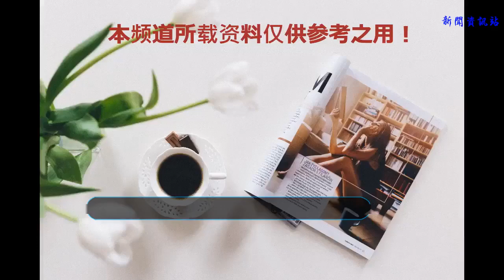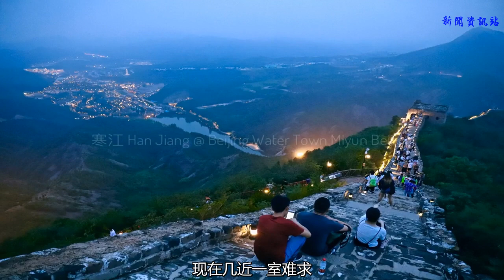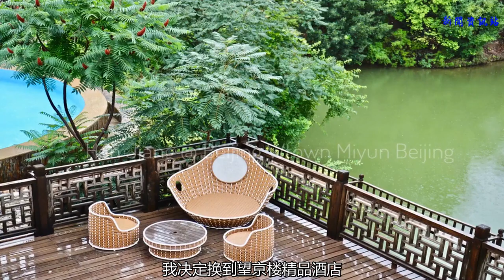彭于晏在《邪不壓正》中裸飛的屋頂就在北京的一個小鎮，組圖還原電影里的鏡頭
朋友講，挑個雨天去古北水鎮，會遇到另一番風情。我將信將疑，誰又能控制得了雨的機緣。到了出發的時間，雨倒真的下了起來。駛進山區，霧氣大了起來，那景色很美。
1 雨中的古北水鎮

雨飄紛紛，少了許多不喜雨的人，這讓古北水鎮多了幾分寧靜和恬淡，更顯涼爽舒適。披著濛濛細雨，走在潤濕的青石板路上，穿過一條條狹小的雨巷，小橋、流水、青蔓，如果不是遠處煙雨中巍峨的司馬臺長城隨時可見，我還真以為自己來到了江南水鄉。

背依司馬臺長城，古北水鎮匯聚了大片大片明清樣式的房屋，雖不是歷史古鎮，卻也鮮見故意的人工雕琢，處處充滿濃厚的、原汁原味的文化氣息，難怪北京人、以及周邊的津冀人將這里當成自家的后花園，度假、美食、賞景、登古長城，古北水鎮讓人遠離都市的喧囂。

坐上搖櫓船，蜿蜒曲折在水鎮其中，穿過一座座石橋、一簇簇鮮花，穿過那些欲滴的蒼翠，雨滴輕柔的拍打著水面，發出悅耳的“嗒嗒嗒”聲，伴著水音，那些青色房屋自眼前劃過，仿佛帶回久遠的盛景。

雨中的古北水鎮，多了一分婉約與輕逸，猶如一幅寫意山水畫卷，如夢如幻。
2 函谷山莊

函谷山莊，隱于一個幽靜的山谷，遠眺古長城、和高地上的小教堂，如果不是選擇這個私密性極好的酒店，我也不會朝著這一片靜逸散步。

廊橋將林中的幾棟小屋連在一起，行走其上，仿佛漫步林尖。

函谷山莊的無邊泳池、私人定制晚餐，讓古北水鎮的度假時光與水巷大相徑庭。風吹林間，颯颯作響。偶爾溜出的小松鼠并不怕人，野兔的警惕性倒高，露了一面，便匆匆竄回草叢。

4月函谷山莊才開業，現在幾近一室難求。榻榻米、暖木色，滿是日式情調，這樣的酒店，就應該泡在里面，時不時抬頭看一眼古老的司馬臺長城。

3 夜游司馬臺長城

那雨下了半天也累了，夜幕降臨的司馬臺長城，等待是一種幸福，燈光亮了起來，山上的風都隨著溫暖。長城腳下的古北水鎮，也升起了溫馨，點點光亮在林間指明了方向。

長城上，人們守在燈籠前，久久不愿離去。仰望天空，眾星如瀑布般傾瀉流淌，似乎觸手可及。

古北水鎮中，望京街是晚上最熱鬧的地方，倒不是因姜文的最新電影《邪不壓正》許多外景取于此地，而是為了壯觀的長城音樂水舞秀。在光與影的面前，我和大家一樣，癡癡然。

朋友講，電影《邪不壓正》的劇本也是誕生在古北水鎮，除了望京街，許多小巷，還有彭于晏裸身飛過的大片灰屋頂，都是在古北水鎮完成的。如果仔細對著電影里的鏡頭來古北水鎮尋找，可能會一頭霧水，電影太是一門虛幻的藝術。

就在我到的前一天，《邪不壓正》在古北水鎮的長城劇場舉辦的首映禮，以天地為幕，以長城為背景，這氣勢在任何它處都無法可覓。
4 望京樓

參加《邪不壓正》首映禮的劇組成員及眾多演藝名流，當晚便住在古北水鎮，能被藝術人士選中，自是不凡。于是，我決定換到望京樓精品酒店。

要知道，古北水鎮內，精品酒店共有8家，或民國風、或日式、或歐范兒，在外面根本找不到相同的品牌與品質，單單為了泡酒店，就有人專門來古北水鎮。

望京樓精品酒店靜踞古北水鎮一隅，私密性雖略遜函谷山莊，卻同樣享受著難得的清涼與清靜。歐式風格給人一種穿越至歐洲的感覺，大堂里的許多老物件都是從歐洲淘回來的。

我的房間正對著司馬臺長城和鴛鴦湖。湖的名字源于湖水溫度的不同，冬天時更為神奇，一半結冰，另一半微泛水氣，而望京樓則是司馬臺長城最高的城樓。

望京樓精品酒店的餐廳主打魯菜，煎餅、海膽豆腐，讓人夢回齊魯。
5 星空集市

青磚黛瓦，錯落有致，湯河蜿轉，清澈見底，古北水鎮充滿了靈動歡愉。融入水鎮的市井生活，染坊、風箏、燈籠，親自動手試試那些博物館級的民俗，體驗制作中的快樂，才和身邊的明清色相適宜。

除了泡私密酒店，古北水鎮的數十家餐館足以讓吃貨邁不開回家的腳步。燒肉館是古北水鎮最早的餐館之一，現在仍座無虛席，主打密云菜，水庫魚、羊肉哪容錯過。

箭樓牛排館，不是牛排也驚艷，想想水鎮有幾個外國大廚就知道味道當然錯不了。

晚上去星空集市擼串兒、喝啤酒，伴著滿天星光。昨晚來古北水鎮的球迷就更有福氣了，季軍之戰，然后靜盼今晚的冠軍之夜，長城腳下的世界杯必會與眾不同。

數星星不再是小孩子的游戲，我們也可以，對于生活在鋼筋水泥叢林里的人，實是一種奢望。

炎熱盛夏，來古北水鎮，尋找內心的一絲清涼，感受輕風拂面的愜意，長城腳下的星光小鎮，讓這個夏天變得妙不可言。
關注@寒江 的微信公眾號，精彩多多、福利多多。